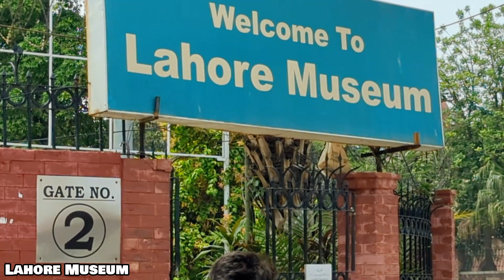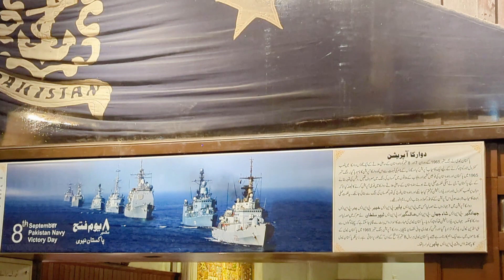Everlasting Promises Part 3 (Anarkli Bazar & Lahore Museum)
*Anarkali Bazaar*
Bazaar in Punjab, Pakistan

*Anarkali Bazaar* (Punjabi, Urdu: اناركلى بازار) is a major bazaar in Lahore, Punjab, Pakistan. Anarkali also serves as a neighbourhood and union council of Data Gunj Buksh Tehsil of Lahore. It is situated in the region that extends from the south of Lahori Gate of the Walled City to across the Mall Road.

For other uses, see Anarkali (disambiguation).
Quick Facts اناركلى بازار, Country ...
The bazaar was listed in the 2020 World Monuments Watch by the World Monuments Fund to highlight the urgent need for its preservation and protection, since it is currently endangered due to neglect.

*History*
The mausoleum of Sultan Qutb ud-din Aibak of Mamluk Sultanate, in Lahore, renovated in the early 1970s.
The Anarkali bazaar is one of the oldest surviving markets in the Indian Subcontinent, dating back at least 200 years. It derives its name from the nearby mausoleum thought to be that of a courtesan named Anārkalī, who was 'chased out of town' by order of the Mughal Emperor Akbar for having a love affair with his son, Prince Salīm, who would later become Emperor Jahāngīr.

Green patch near Anarkali Stop on Mall Road.
Bazaar
Shops in Anarkali sell textiles, garments, jewellery, and many other items. The bazaar is now divided into two sections: the 'Old Anarkali Bazaar' and the 'New Anarkali Bazaar'. The Old Anarkali Bazaar is noted for its traditional food items while the New Anarakli Bazaar is known for its traditional handicraft and embroidery. Within the New Anarkali Baazaar are markets known as Bano Bazaar, Dhani Ram Road, Jan Muhammad Road, Aabkari Road, Paisa Akhbar, Urdu Bazar and Paan Gali. New Anarkali Bazar is also famous for halwa puri, nihari and siri paye.

The mausoleum of Sultan Qutb ud-Din Aibak of Mamluk Sultanate is also located in Anarkali Bazaar. In the early 1970s, the mausoleum was renovated at the orders of the then Prime Minister Zulfiqar Ali Bhutto.

*Lahore Museum*
Museum in Lahore, Punjab, Pakistan

The Lahore Museum (Punjabi: لہور میوزیم; Urdu: عجائب گھر لاہور; "Lahore Wonder House") is a museum located in Lahore, Pakistan. Founded in 1865 at a smaller location and opened in 1894 at its current location on The Mall in Lahore during the British colonial period, Lahore Museum is Pakistan's largest museum, as well as one of its most visited ones.

Quick Facts Former name, Established ...

The museum houses an extensive collection of Buddhist art from the ancient Indo-Greek and Gandhara kingdoms. It also has collections from the Mughal Empire, Sikh Empire and the British Empire in India.

The Lahore Museum, along with the Zamzama Gun located directly in front of the building, is the setting of the opening scene in the novel Kim by Rudyard Kipling, whose father, John Lockwood Kipling, was one of the museum's earliest curators.

*History*
The Tollinton Market building was the first in which the museum's collection was displayed.

The current museum building was designed in the syncretic Indo-Saracenic Revival architectural style by renowned architect Sir Ganga Ram.

Valley civilization, Gandhara, and Graeco-Bactrian periods as well. The Fasting Buddha, dating from the Gandhara period, is one of the museums most prized and celebrated objects.

The coin collection consists of 38,000 rare coins.

*The Evolution of Mankind*
The ceiling of the entrance hall features The Evolution of Mankind, a large mural consisting of 48 panels (each measuring 6 by 8 feet). It was painted by Pakistani artist Sadequain who originally completed it in 1973. Due to the weather conditions and termite attacks, the mural suffered significant damage over the years, A grant was approved by the Governor of Punjab in 2008 to start the restoration work. It was taken down in 2010, while restoration work began in 2012. By 2018, 16 of the panels had been restored by Uzma Usmani and Mumtaz Hussain.

The museum also contains fine specimens of Mughal and Sikh carved woodwork and has a large collection of paintings dating back to the British period. The collection also includes musical instruments, ancient jewelry, textiles, pottery, and armory, as well as some Tibetan and Nepalese work on display.